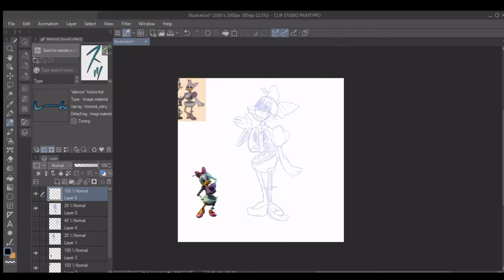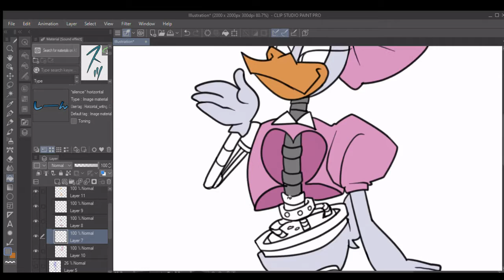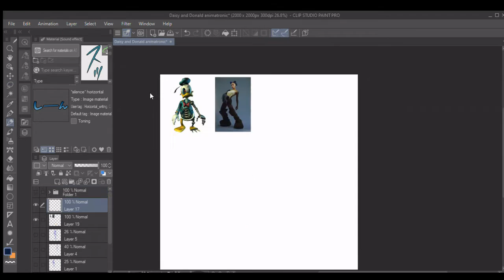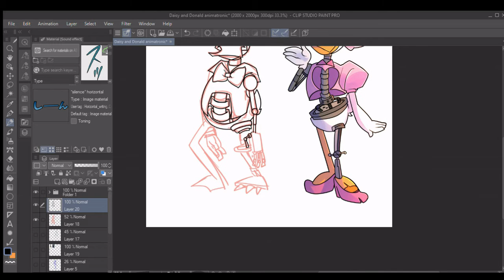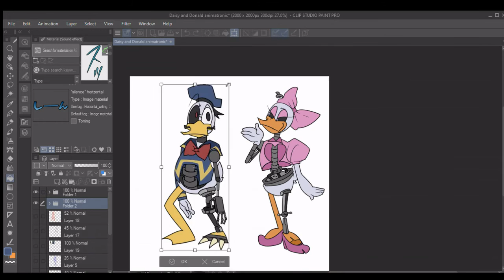Animatronic Daisy and Donald | Epic Mickey Speedpaint (13+)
It's been a hot minute!! I can't say I'm completely back, I just decided to make this in a spur of the moment decision
Epic Mickey is kind of a safety blanket for me lol
Y'all wanna see animatronic Goofy too?

I'm also uploading this on instagram if you want to see the image in better quality :)